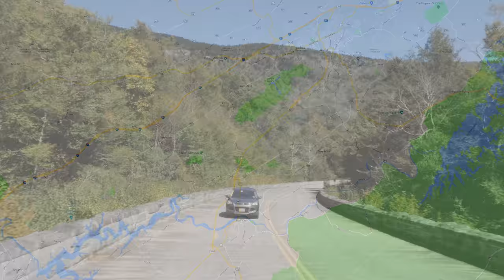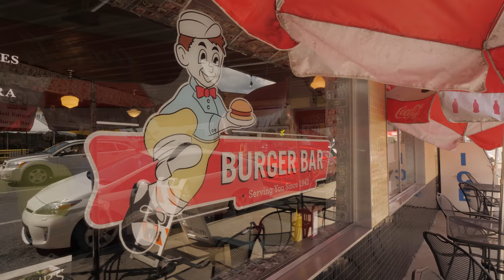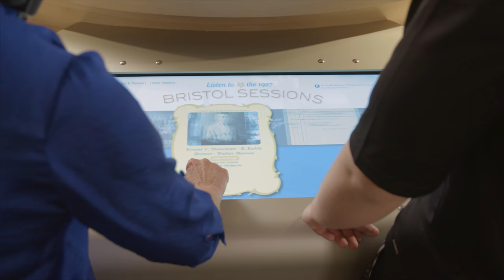Travel Video - Bristol TN and VA!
Bristol, Tennessee (and Virginia) is FULL of surprises from the birthplace of country music to a very hip, walkable downtown! And let's not forget the Bristol Motor Speedway! So much to do, you'll need an extended weekend to get it all in!

My travel television videos have always been and will remain free to you. You are welcome here. All are welcome here. If you love to travel (as much I do), then this is your tribe; your community of like-minded individuals who seek to get out there and explore.